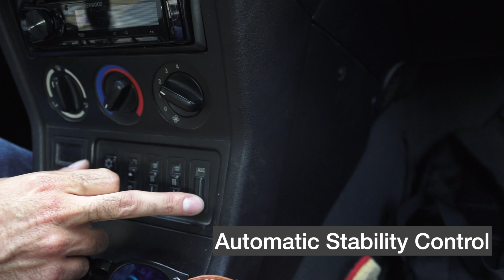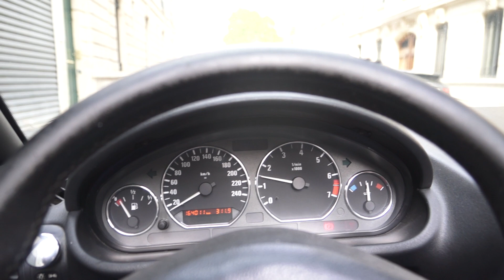Essai BMW Z3 2.8 cabriolet - J'AI ROULÉ GRATUITEMENT PENDANT 6 ANS - Flo Acent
Mettez en commentaire quelle voiture vous achèteriez pour
12 500€. Dans cette vidéo découvrez comment j'ai roulé gratuitement en BMW Z3 2.8 pendant 6 ans .
Aujourd'hui je vous présente ma voiture personnelle une BMW Z3 2,8l .
C'est un repost suite à un problème.

12 500€. Dans cette vidéo découvrez comment j'ai roulé gratuitement en BMW Z3 2.8 pendant 6 ans .